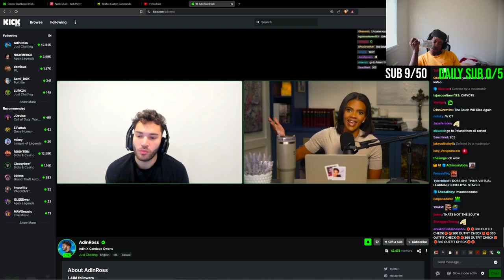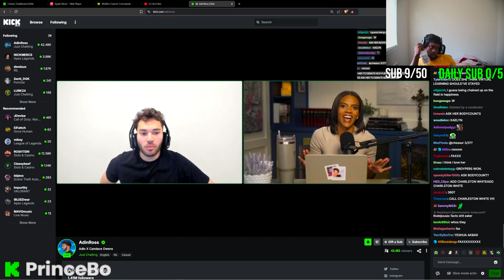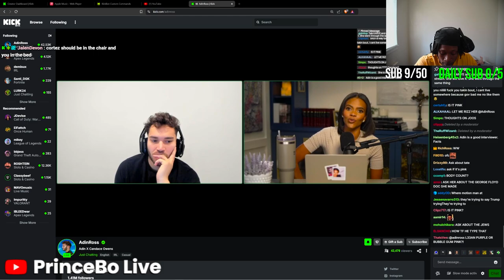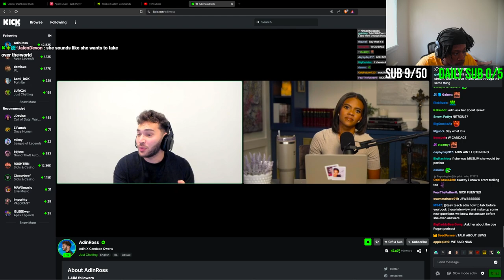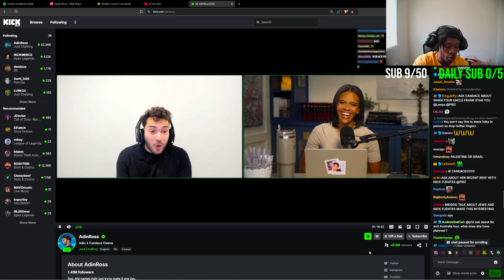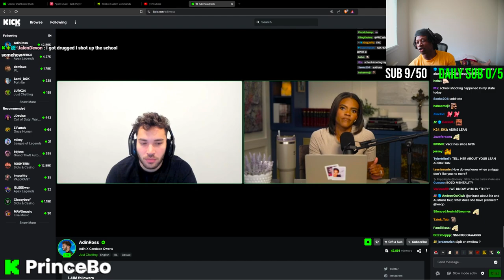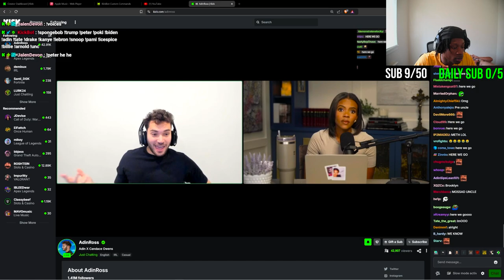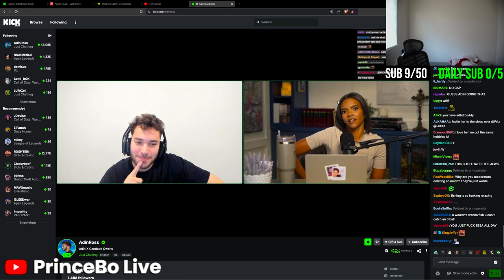Adin Ross & Candace Owens How To Make The USA Better